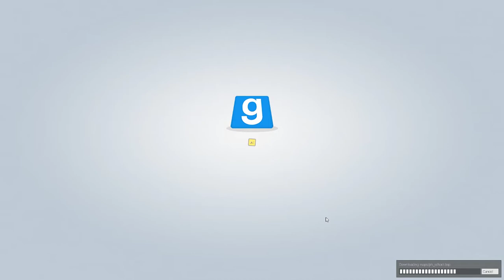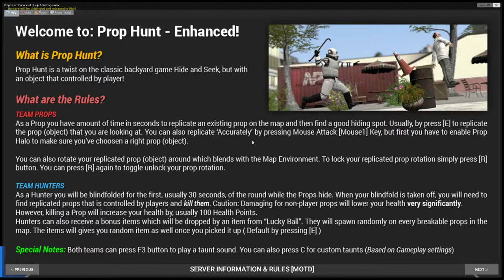Gmod - PropHunt - Part 1